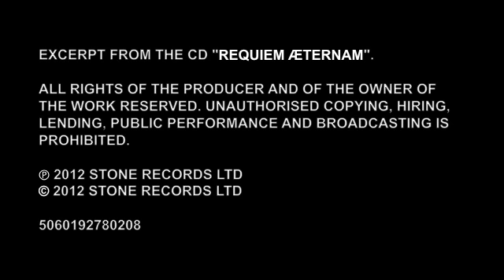Preaching to the Choir (of Somerville College, Oxford)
Excerpt from Maurice Duruflé's "Requiem" from "Requiem Æternam" (Stone Records 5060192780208) featuring the Choir of Somerville College, Oxford, conducted by David Crown.